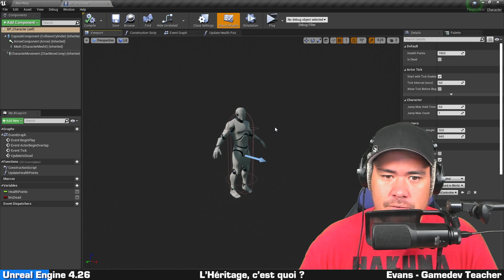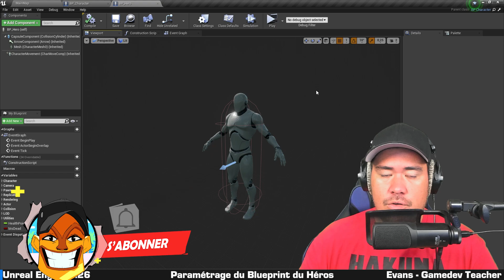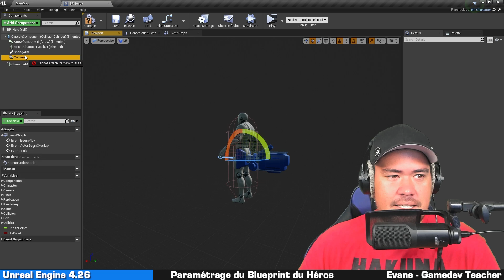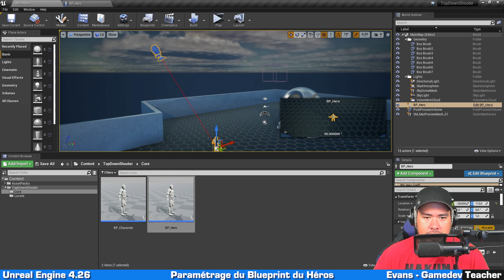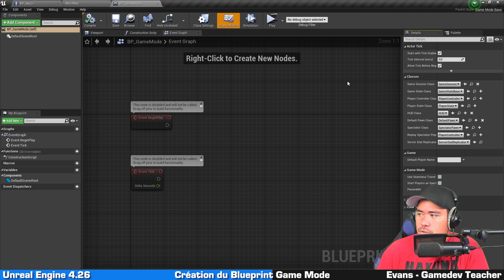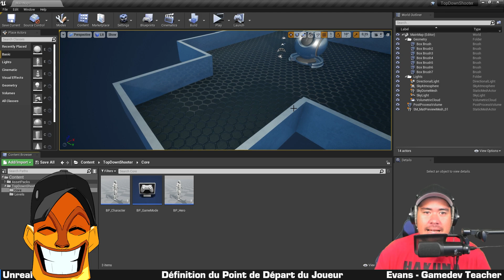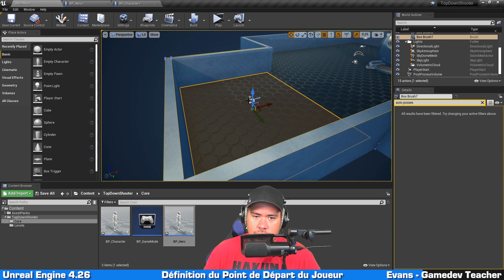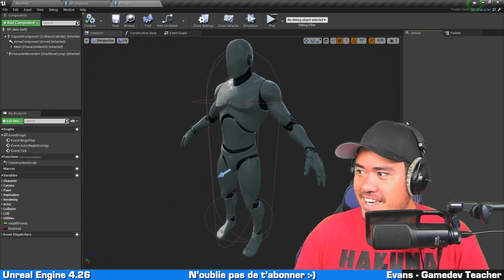Comment Créer un PERSONNAGE Jouable | Unreal Engine 4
E05 : Paramétrons le blueprint du héros de notre jeu vidéo pour qu'Unreal Engine puisse le reconnaitre en tant que personnage principal contrôlé par le joueur.

📌CHAPITRES📌
00:00 Introduction
00:27 L'Héritage, c'est quoi?
02:33 Paramétrage du Blueprint du Héros
07:18 Création du Blueprint Game Mode
10:44 Définition du Point du Départ du Joueur
14:25 Conclusion et Bêtisier